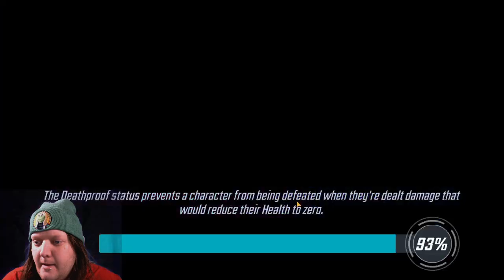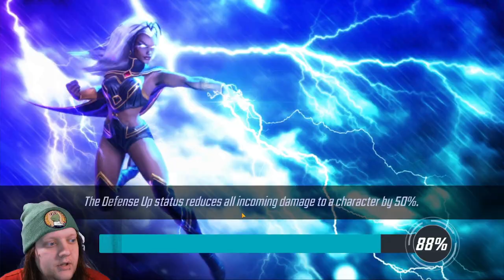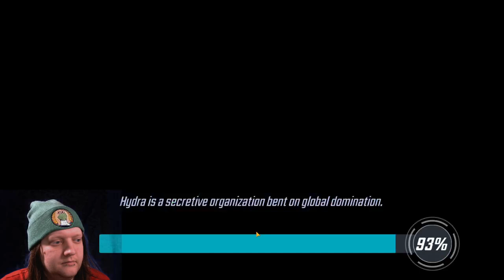COME ON!!! - SEASON 5 CRUCIBLE - 12-27-23 MSF-MARVEL STRIKE FORCE- CC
FULL ROUND OF COMSIC CRUCIBLE FROM 12-27-23 SEASON 5 MATCH BETWEEN TERRYTL